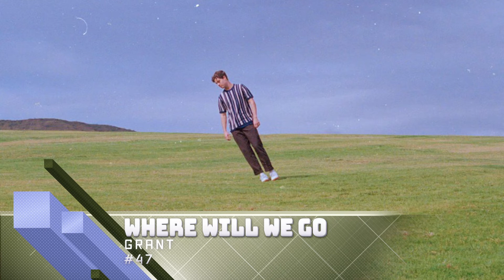Top 100 Monstercat Songs: 50 - 26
Just a note, all songs in the top 100 are what I would consider a 10/10. Any guesses for the top 25?
Tracklist:
0:00 - On You by Draper (feat. Alby Hobbs)
0:21 - Starship by Grant
0:40 - Yours Truly (VIP Mix) by Mr FijiWiji (feat. Danyka Nadeau)
0:59 - Where Will We Go by Grant
1:19 - Answers (Club Mix) by Puppet (feat. Koo)
1:38 - Love Is Killing Me by Savoy (feat. Chali 2na)
1:56 - New Game by Nitro Fun
2:15 - Tunnel Vision by Subtact
2:36 - The Only Road by Rezonate (feat. Danyka Nadeau)
2:48 - Insight by Hawyrye
3:19 - The Girl by Hellberg (feat. Cozi Zuehlsdorff
3:40 - The Fire by Puppet, The Eden Project
4:01 - Stronger by Stonebank (feat. EMEL)
4:22 - Illuminate by Duumu (feat. Slyleaf)
4:39 - Yours Truly by Mr FijiWiji (feat. Danyka Nadeau)
5:00 - Build the Cities (Rootkit Remix) by Karma Fields (feat. Kerli)
5:21 - Do You Don't You by Haywyre
5:39 - Killing Giants by Puppet, Murtagh (feat. Keepsake)
5:58 - OK! by Jauz, San Holo
6:17 - Are We Still Young by Grant (feat. Juneau)
6:36 - They Just Haven't Seen It by San Holo (feat. The Nicholas)
6:58 - Droppin' Low by Stonebank
7:19 - Questions by Tristam
7:40 - Overkill by RIOT
7:59 - Closer by Laszlo